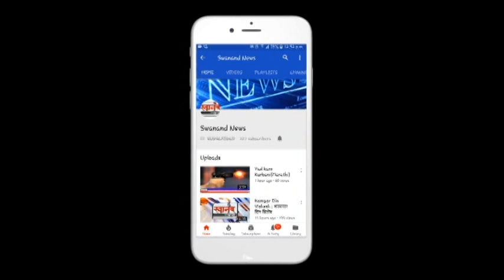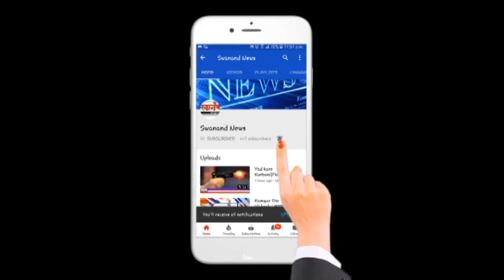अंबरनाथ कोविड हॉस्पिटलमध्ये चित्रकला स्पर्धा ! कोरोनाबधित रुग्णांनी रेखाटली बाप्पांची चित्रं !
SEND ME STUFF:

Near B.K.No.1416,
Maratha section - 32,
Ulhasnagar - 421004,
Dist. : Thane,
Maharashtra,
India